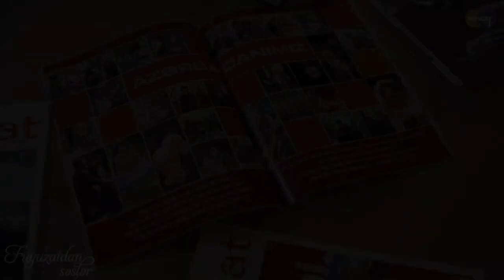Azərbaycanımız… FÜYUZATDAN SƏSLƏR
Videoda ​fotoqraf İradə Qədirovanın fotolarından istifadə edilmişdir.